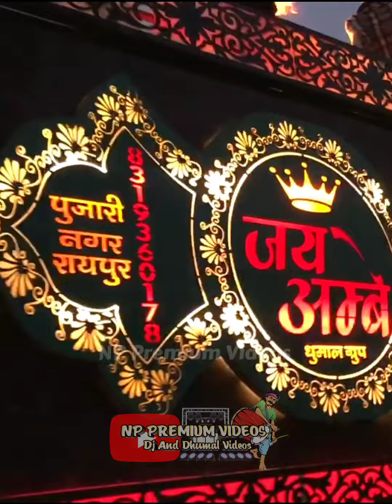Jai Ambe Dhumal Raipur King 👑 - Bhilai 3 Urs 2023